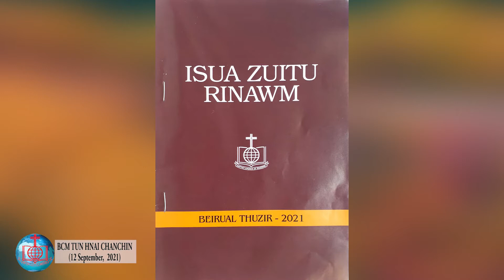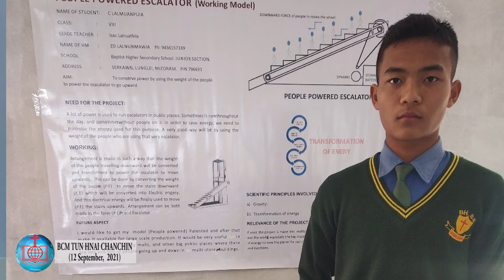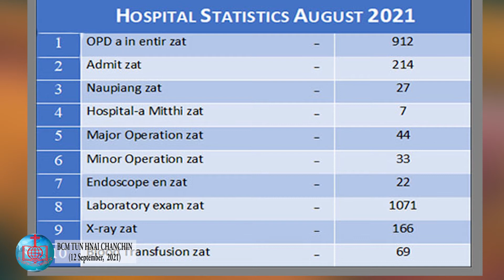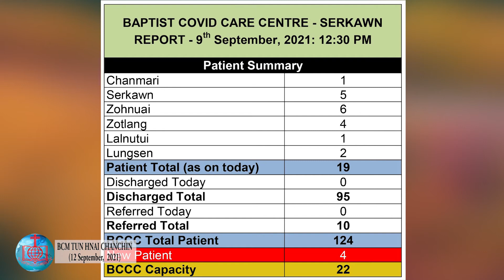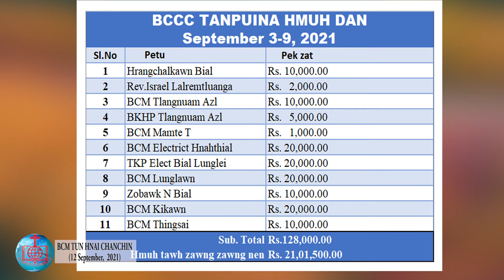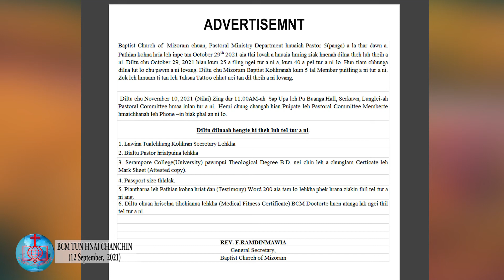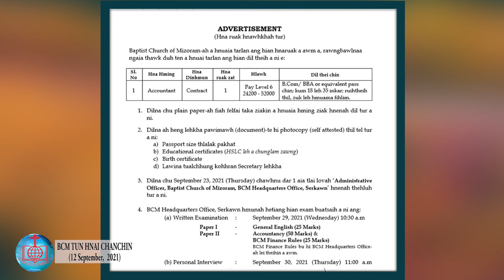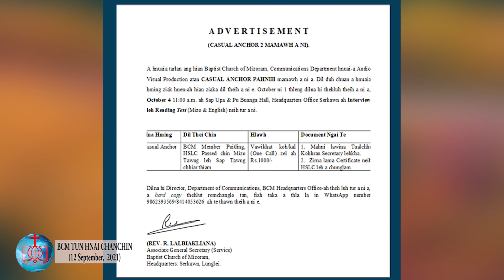Tunhnai BCM Chanchin : September 3 -12, 2021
Tunhnai BCM Chanchin : September 3 atanga ni 12 inkara Kohhran Rawngbawlna Chanchin kan rawn tarlang e